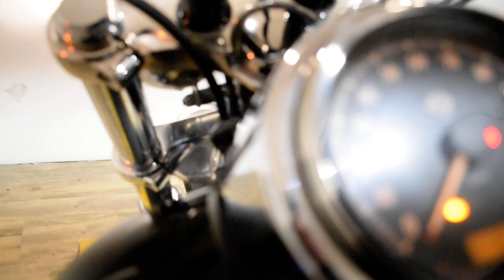2012 Harley-Davidson Dyna Fat Bob | Used motorcycle for sale at Monster Powersports, Wauconda, IL